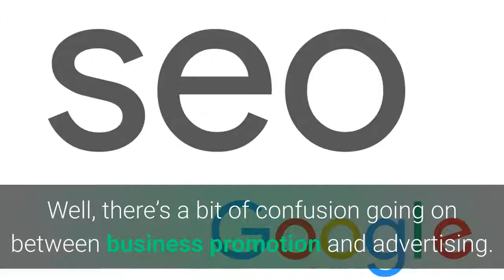SEO Melbourne defines “What Is Business Promotion?”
Well, there’s a bit of confusion going on between business promotion and advertising. People think both are the same, but they are not. Advertising is a part of you promoting your business.